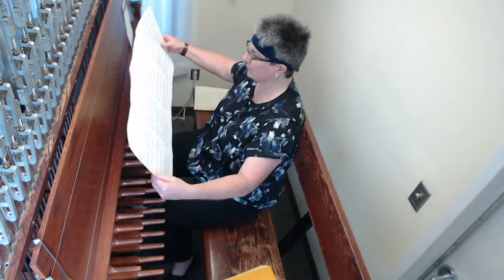Concerts at the Campanile - 27 June 2021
Dr. Elizabeth Egbert Berghout, KU University Carillonist performs on the 53 bronze bells housed in the historic World War II Memorial Campanile.